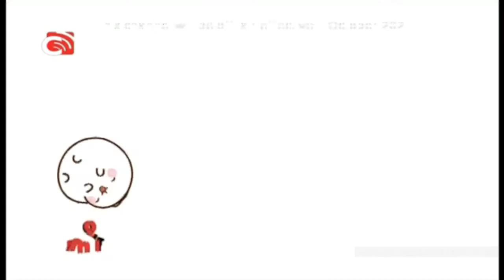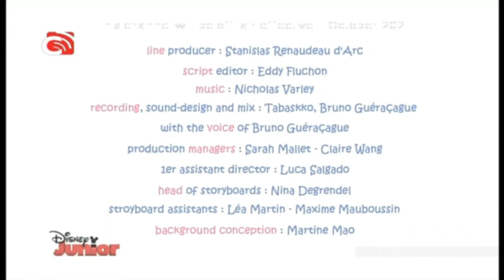Disney Junior Asia PH Continuity (09/17/21)